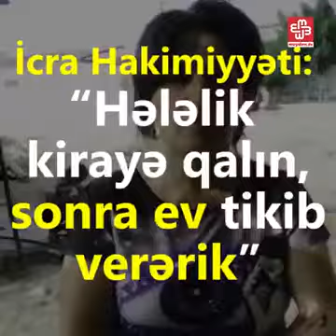Gəncədə parklar belə salınır?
Gəncə sakinlərindən evləri zorla alınır. Sakinlərər isə kirayəyə çxmaq tələb olunur və bunun üçün onlara sadəcə 400 manat verilir. Daha ətraflı videoda